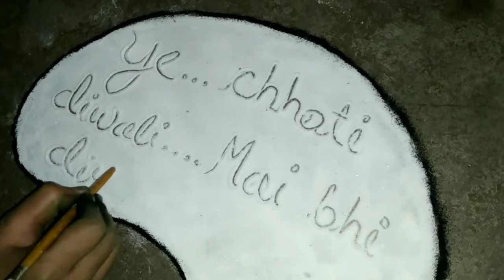Creative Rangoli in Diwali by Divya Kashyap / दिवाली रंगोली .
Hello Friends 😍:
dkart265 Hmare youtube channel Dkart265 par ap sabhi ka swagat🙏 hai.👉Diwali Special Rangoli by Divya Kashyap.